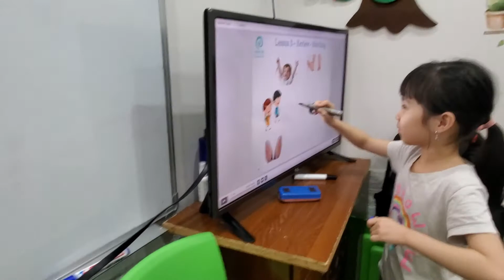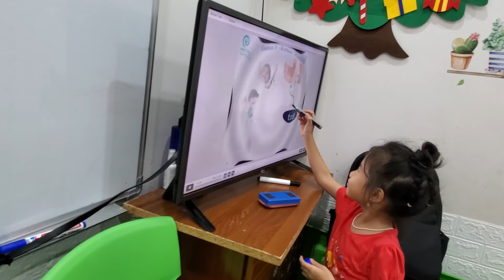Matching game - Chi, Anh Thư - Junior class - Ms Jenny